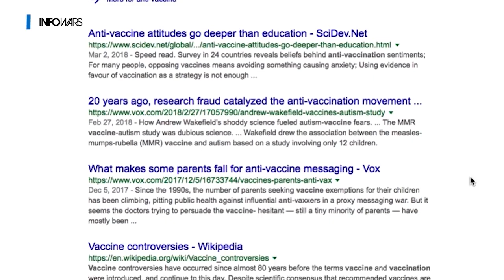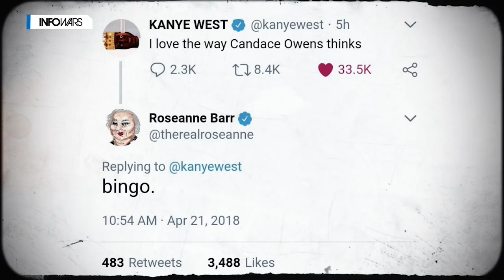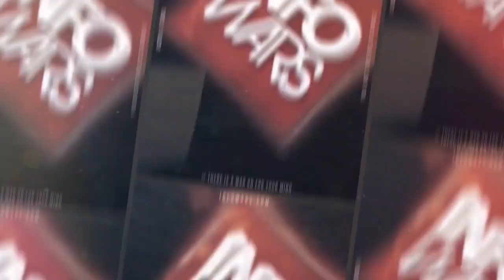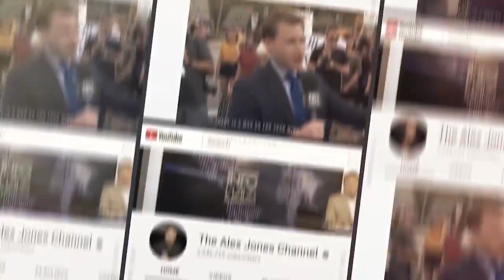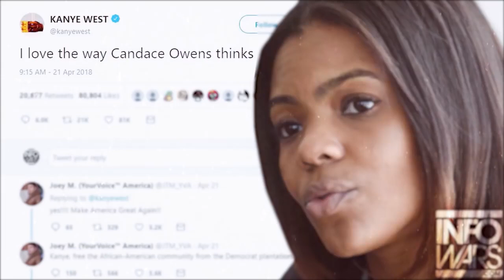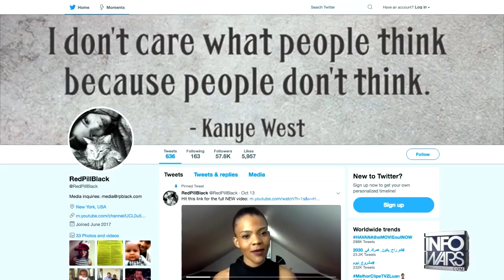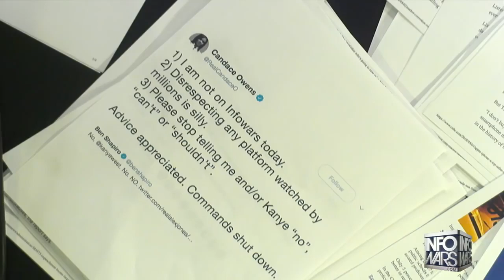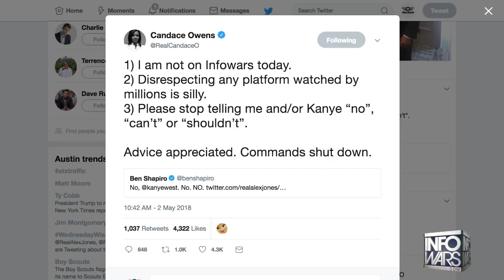Candace Owens Talks Kanye West With Alex Jones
Candace Owens is a beast!